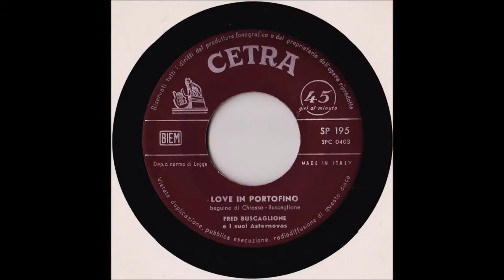Fred Buscaglione e i suoi Asternovas - Love in Portofino (Vinyl 1959)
Love in Portofino
Fred Buscaglione e i suoi Asternovas
Vinyl 7'', 45 RPM
Label: Cetra - SP 195
Released: Italy, 1959
Genre: Rock, Latin, Blues, Pop
Style: Beguine, Blues Rock

VINYL SOUND is a music project by Nickleonen.
Celebrate the vinyl with an original and special collection, featuring tracks by various artists.